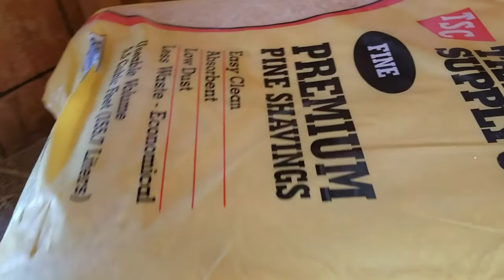Finishing Up The Final Painting On The House Build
we worked on painting in the basement, master bedroom, and master bath. also a redo on the master bath vanity. look next video for footage of finished projects